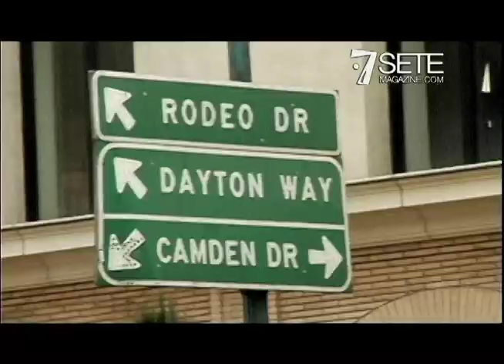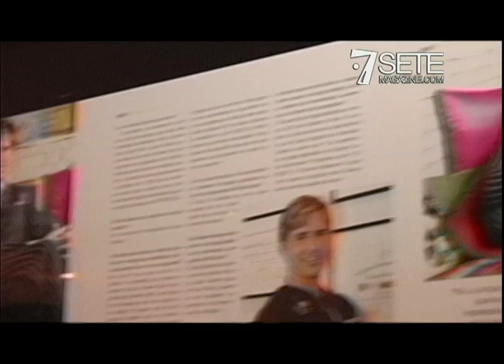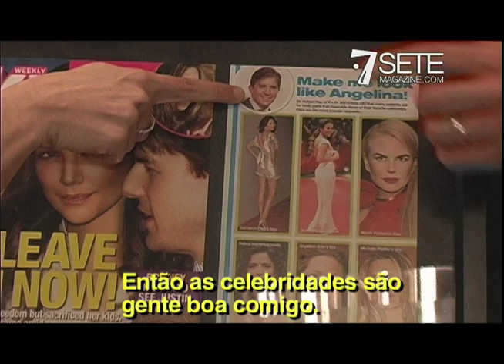Secrets and Hints from Dr. Robert Rey - Dr. 90210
Dr. Robert Rey, best known as Dr. 90210 and Dr. Hollywood: from a burglar in Brazil to one of the most famous plastic surgeon in the world.